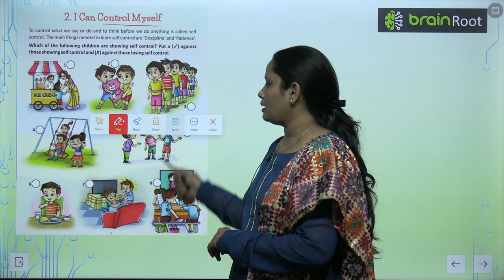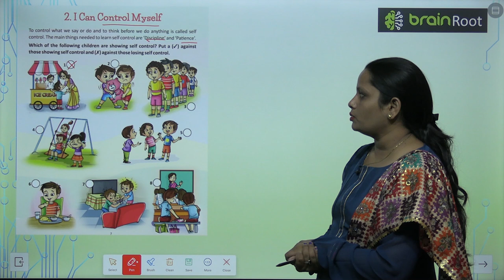Brain Root Class 4 Chapter 2 I Can Control Myself